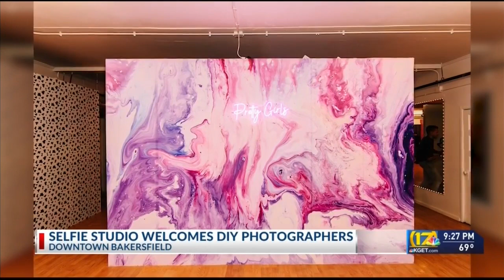New Downtown Bakersfield photo studio invites visitors to take selfies